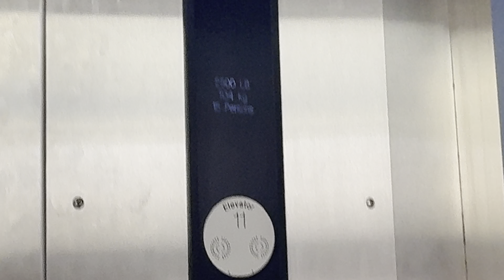iPhone 15 Pro Max: Kone KSS 500 Hydraulic Elevators/Lifts @ Catalina Garage TMC Tucson AZ